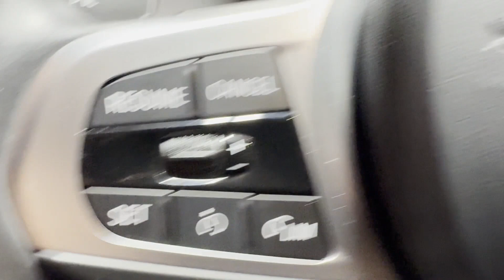2024 BMW 2 Series M240i xDrive Clinton, Lambertville, Hopewell, Flemington, Bridgewater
2024 BMW 2 Series M240i xDrive 3MW53CM05R8D84169 Video

This 2024 BMW 2 Series M240i xDrive is full of phenomenal features such as: